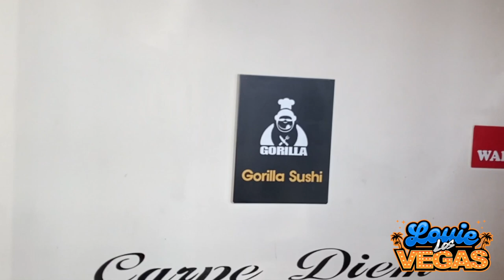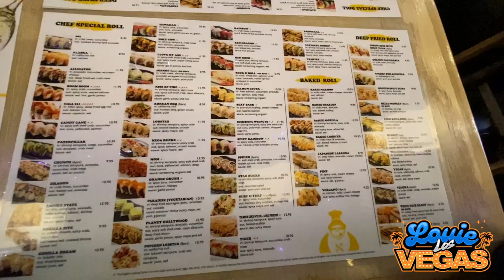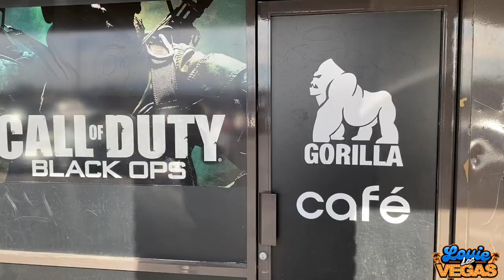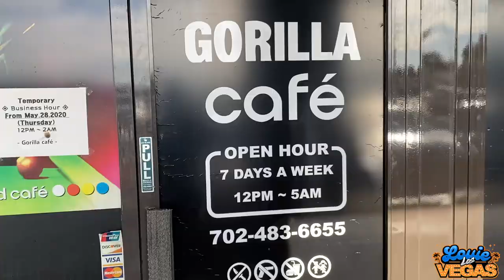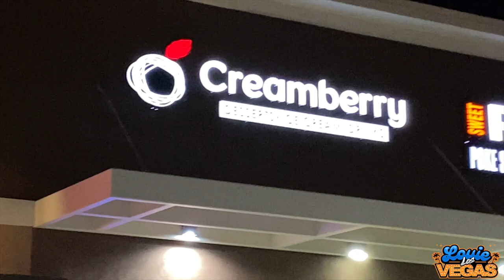High🔋📡Frequency: Foodie Edition 🦍Gorilla🍣Sushi🥢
LouieLosVegas Visits Gorilla Sushi / Gorilla Cafe’ & Creamberry Ice Cream in Las Vegas